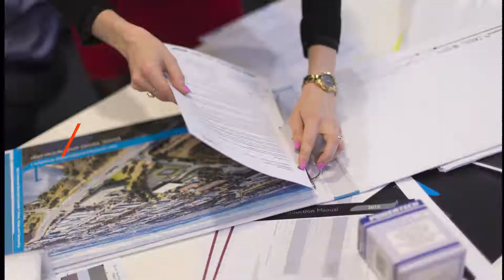We Are Struber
We are Struber, a communications, engagement and marketing consultancy specialising in the infrastructure, construction, transport and resource sectors. We are a taskforce of talented, connected, energised and digivated doers, working across the toughest industry projects to build success, make an impact, and deliver results.